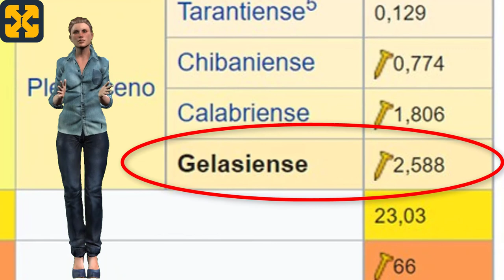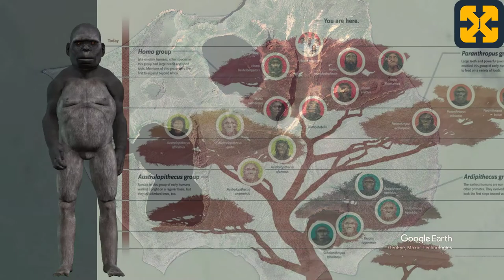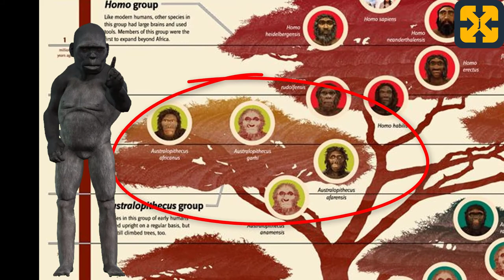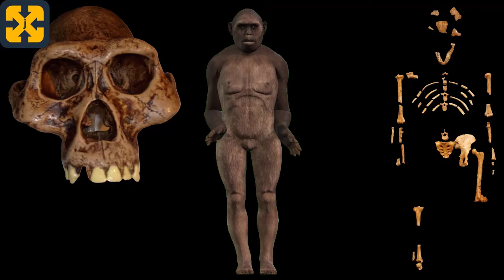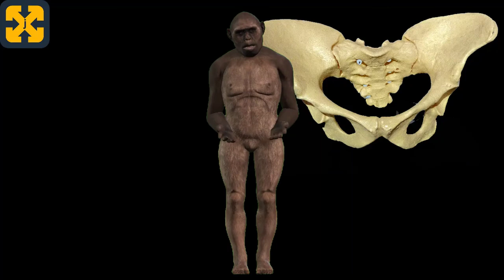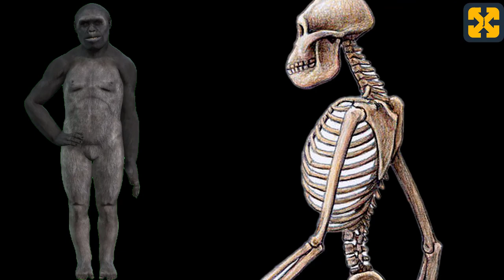Proceso de Hominización - AUSTRALOPITHECUS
Este video se sitúa en la prehistoria y relata las características y circunstancias que dieron lugar a la aparición de los Australopithecus en el proceso de hominización.
ANAMENSIS, AFARENSIS, AFRICANUS.

Registry info
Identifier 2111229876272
Entry date Nov 22, 2021 4:32 AM UTC